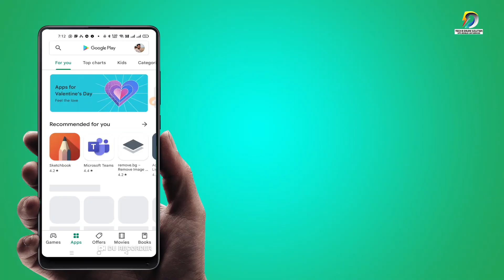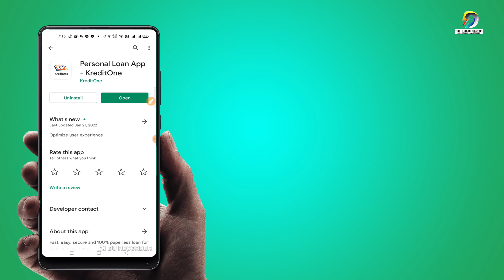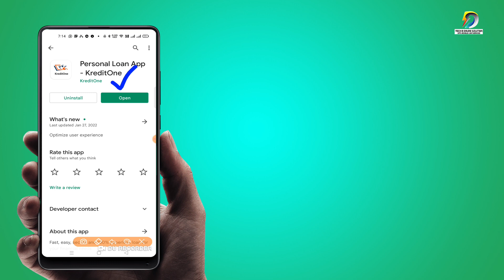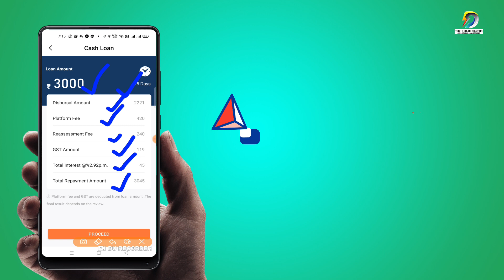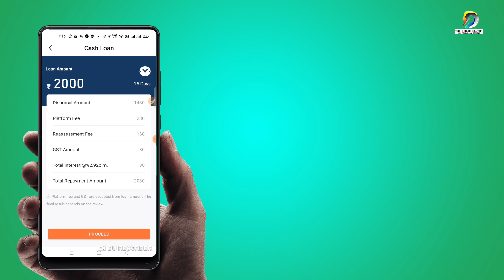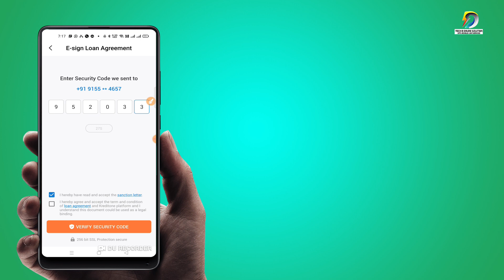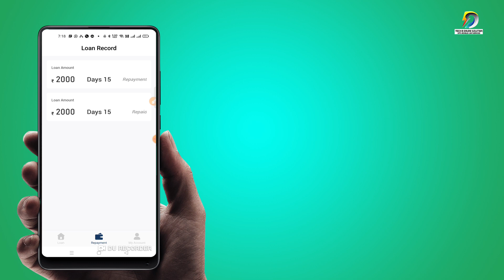New Loan App 2022 | Instant Loan on Aadhar Card | No PaperWork - 100% digital Process | With Live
Aaj Apko batayenge KreditOne  Loan  App ke bare me, kaise kam karti hai, aur  loan kaise le skte hai, kaise liye apply kiya jata hai , es App ke bare aur Credit loan kaise lee skte hai  Instant App ke bare me bataynge  kya hai ,kaise kam karti hai ye aap es Video me janege, kaise loan  Apply Online karenge sab kuch es video me dekhiye its Working Loan App Review,